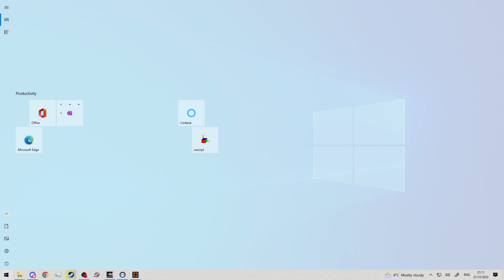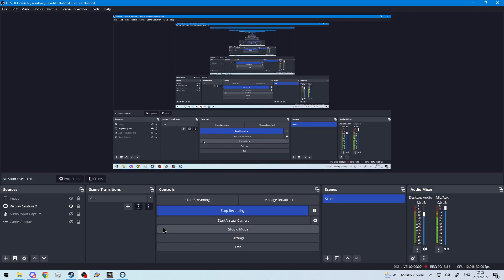Rocket Jumping In TF2!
Just casually rocket jumping!